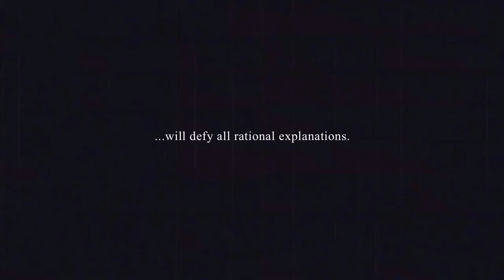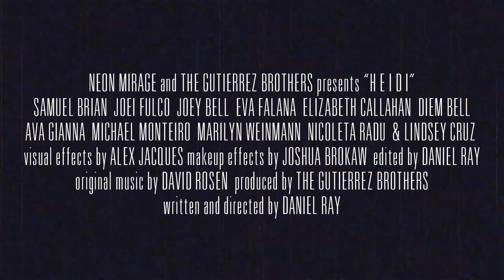Heidi - Official Trailer #2 Found-Footage Doll Film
During the summer of 2013, two high school friends discover a mysterious doll in an abandoned attic, inadvertently turning their lives into a living nightmare.